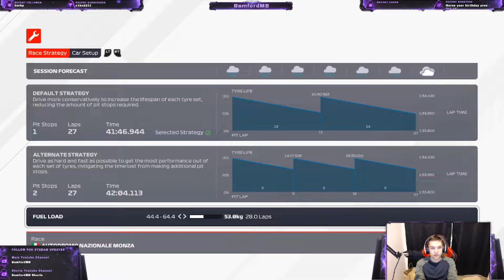SUCH A PAINFUL RACE!!! | Restoring Hope For Haas Episode 11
There will be new videos posted frequently with a variety of games played by my mates and I. Hope you enjoy my content as much I like making it.